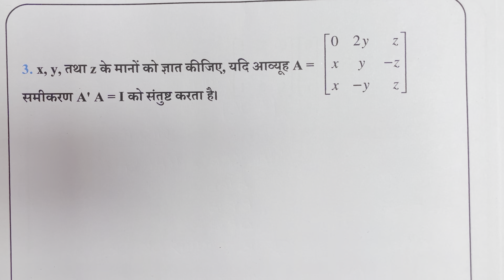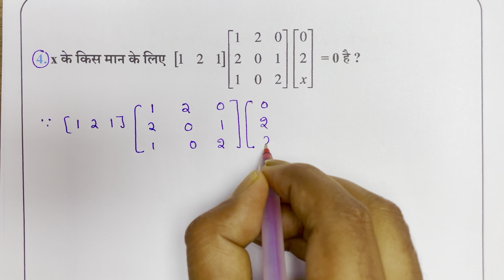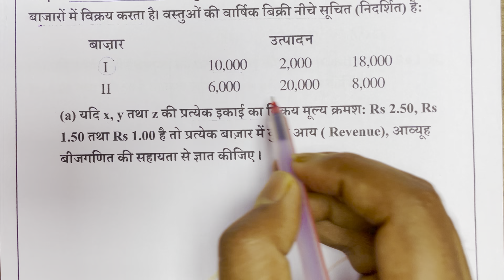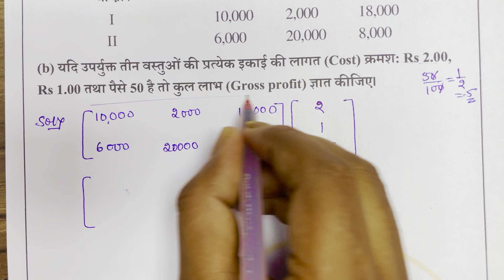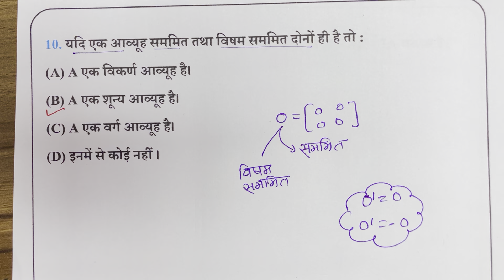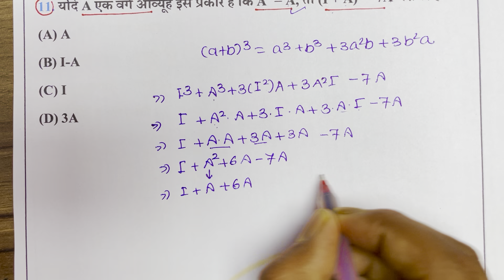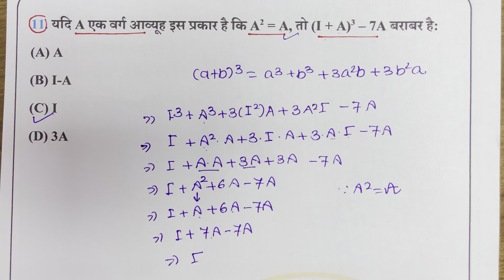Class 12th maths Chapter 3 miscellaneous exercise,कक्षा 12 गणित आव्यूह विविध प्रश्नावली,NCERT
Video Topics-

class 12 maths chapter 3 vividh prashnavali
class 12 maths chapter 3 in hindi
कक्षा 12 विविध प्रश्नावली 3 आव्यूह
miscellaneous exercise on chapter 3 class 12 maths solutions
class 12 maths chapter 3 miscellaneous exercise
कक्षा 12 विविध प्रश्नावली 3
विविध प्रश्नावली 3 आव्यूह
class 12 maths chapter 3 miscellaneous exercise question 1
miscellaneous exercise on chapter 3 class 12